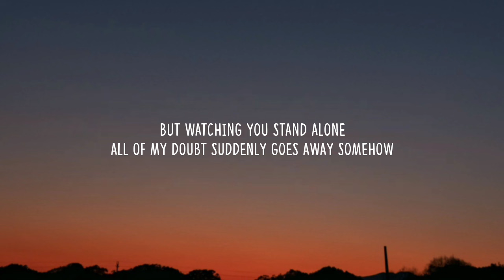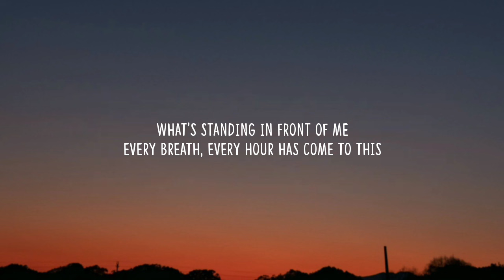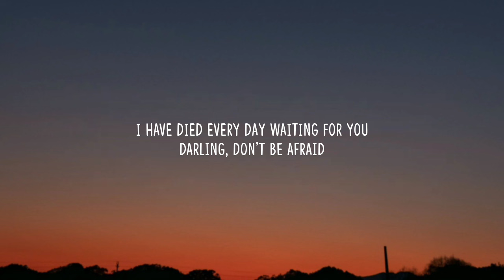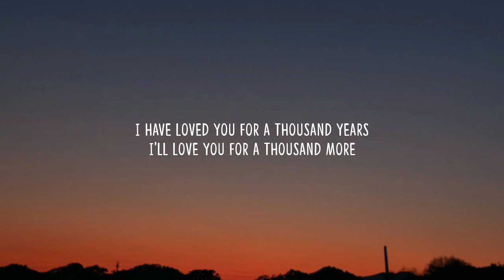Christina Perri - A Thousand Years (Lyrics)